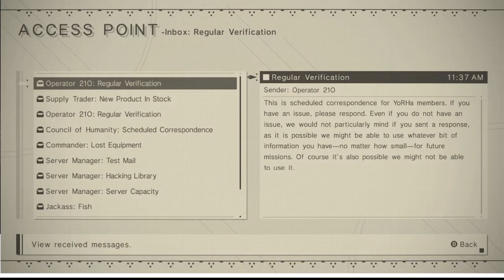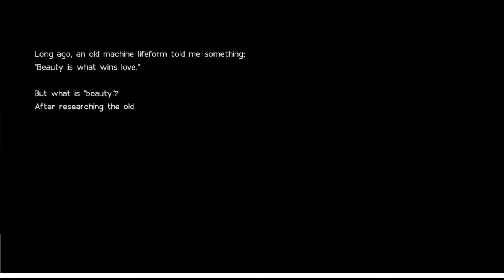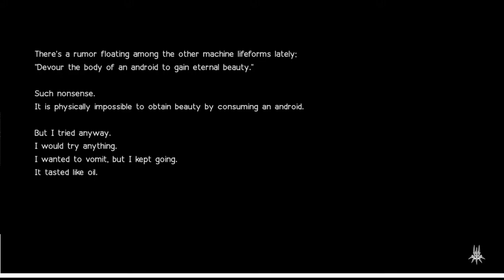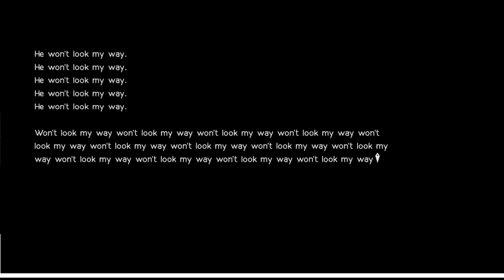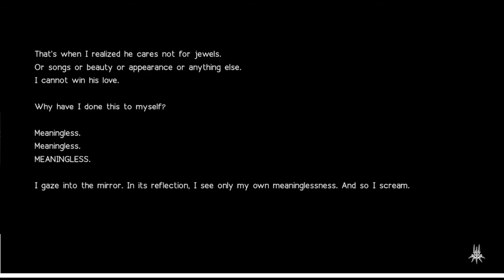The Return to NieR: Automata Ep.6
More hacking less slashing. Remember scouter models are not made for combat.